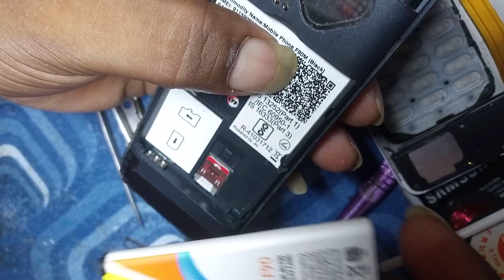February 24, 2023